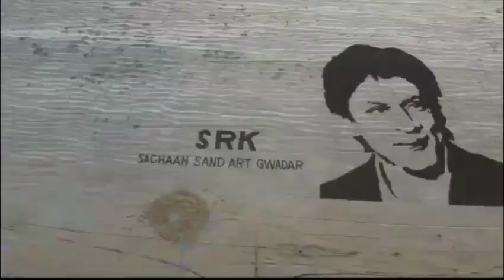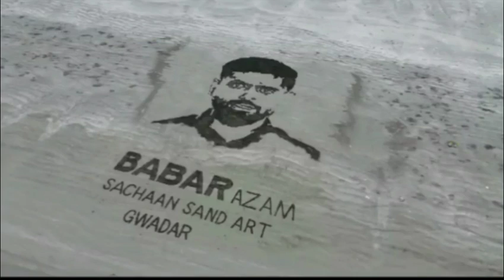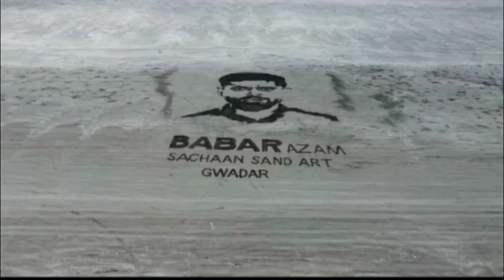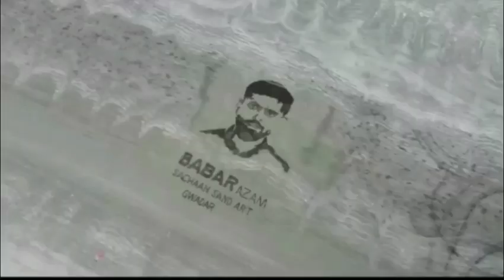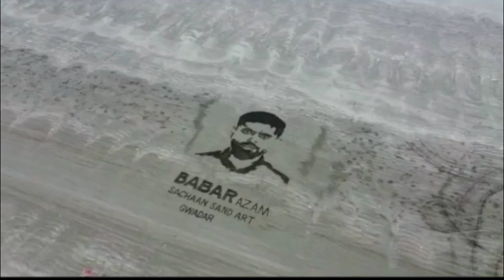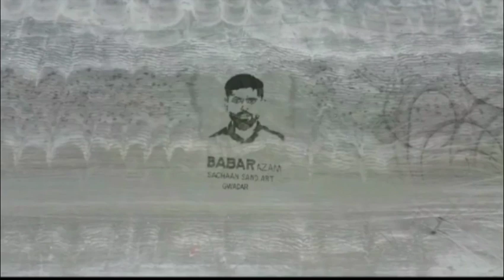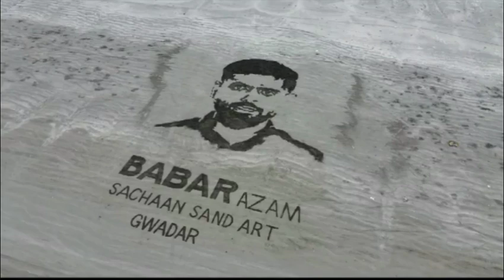Sand Art|| of Johny Lever by Sachaan Painter Baloch#artist